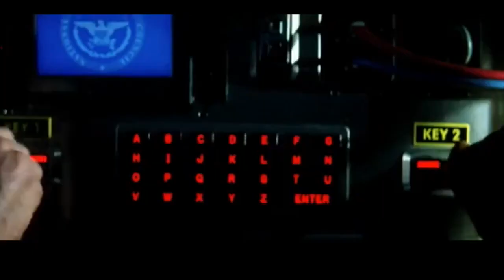Writing an English Paper in College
Ever get stuck trying not to use the same word over and over again? Well this video is about how to go about Writing an English Paper in College except not at all. Big thanks to Matt from TheAntiMatterPodcast for being a part of this thing. My channel is dedicated to tips about college, the compilation of helpful knowledge about YouTube, as well as some goofy comedy every once in a while.